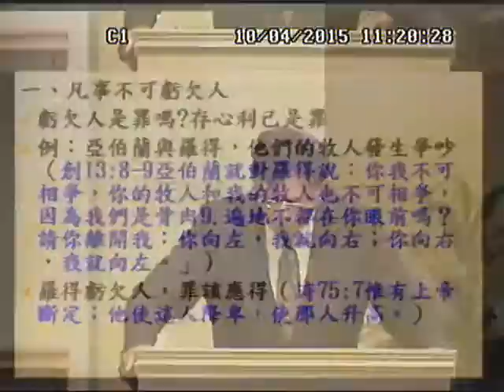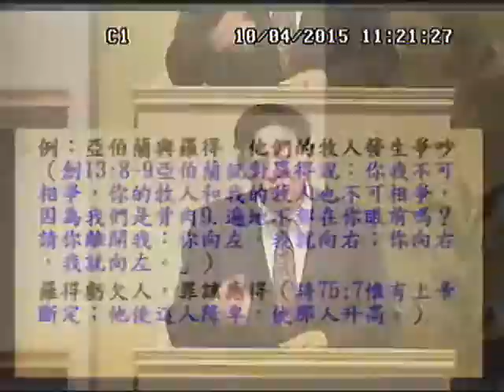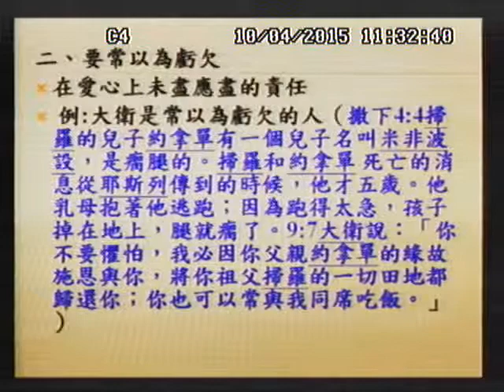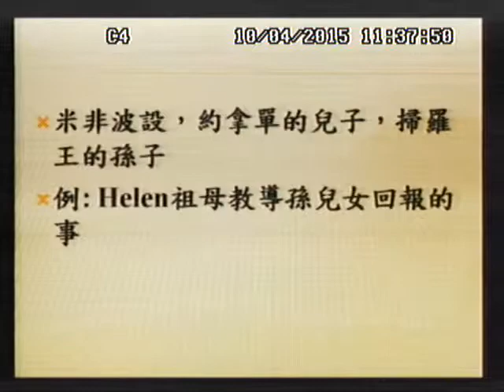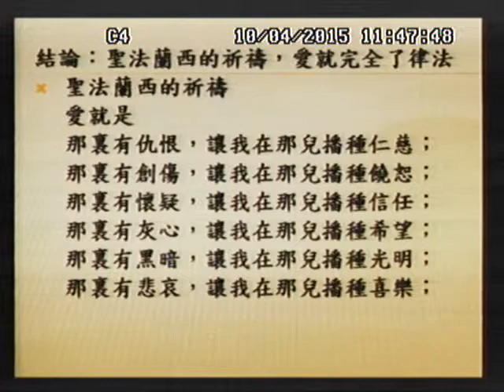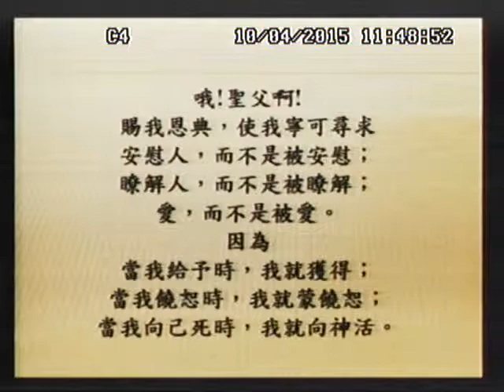2015 10 04 台語堂證道 愛使律法成全 游俊堅牧師